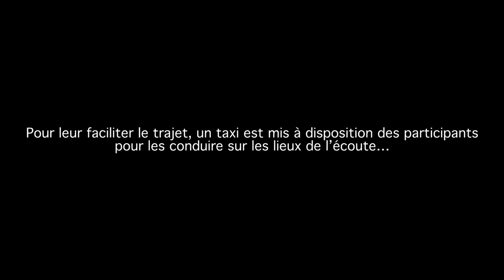Dinos - Le Taxi Deluxe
« Il y a quelque jours Dinos invitait ses fans à venir le rejoindre en studio pour écouter « Imany Deluxe » en avant première.
Pour leur faciliter le trajet, un taxi est mis à disposition des participants pour les conduire sur les lieux de l’écoute... »

Merci aux participants du concours: @iamtiguidaa_ @thisiznr @freezer9 @jonastagram14

Réalisé par: SPKTAQLR/Because Music